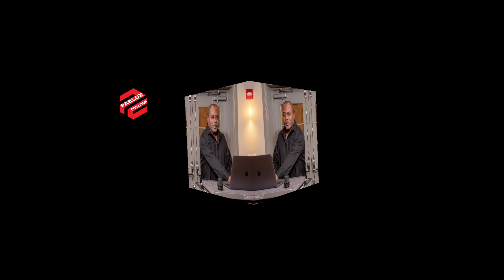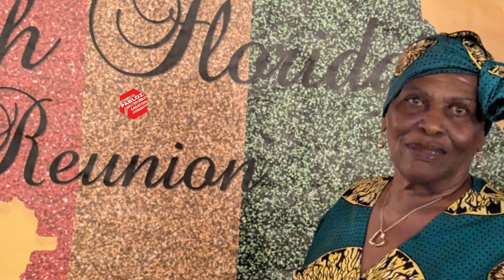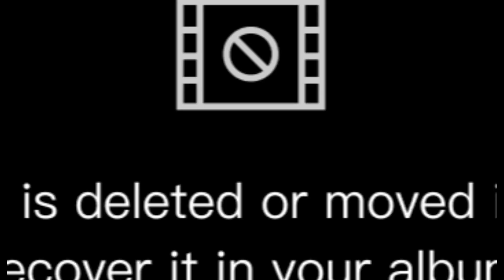JOSE MARTI SOUTH FL REUNION PHOTOS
JOSE MARTI SOUTH FL  REUNION PHOTOS@Pablozcreation @PopeyeNewzLynx